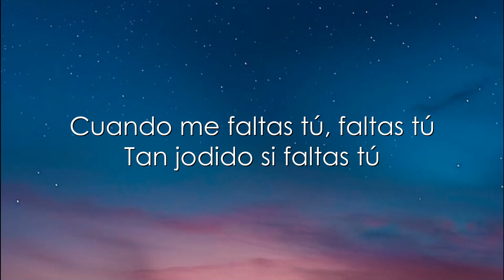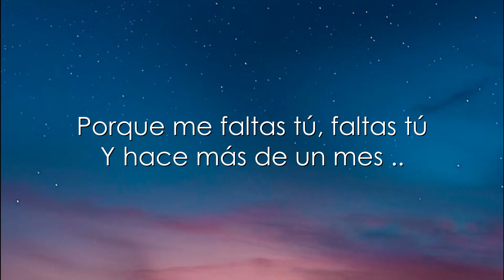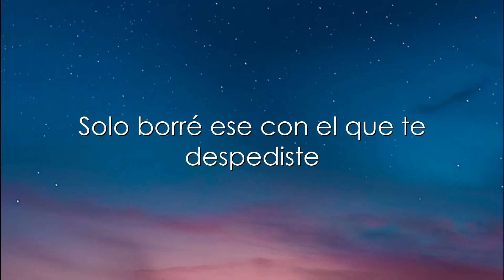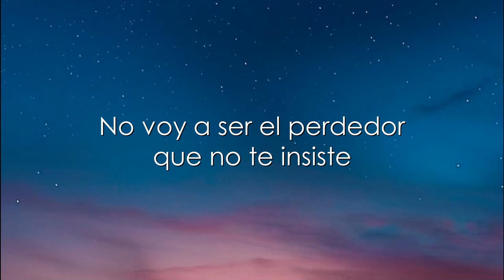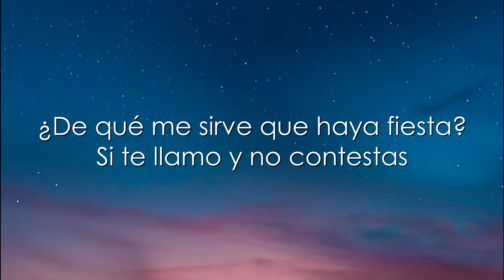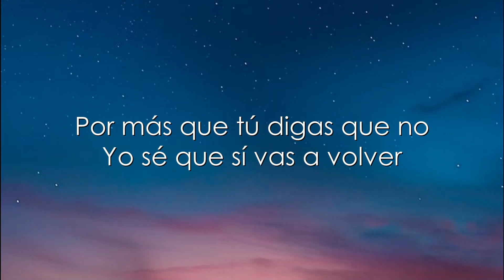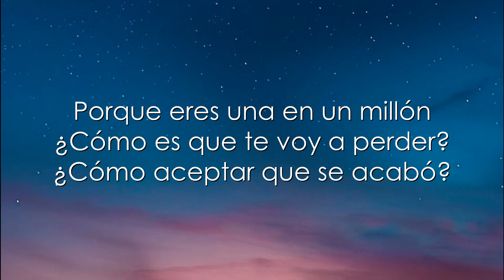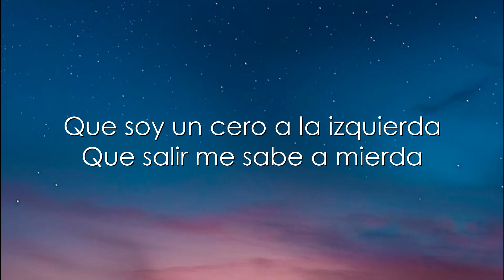Morat - Faltas Tú (Letra)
Letra / lyrics

Como galaxia sin estrellas
Como un zapato sin su media
Cuando me faltas tú, faltas tú
Vivo a medias si faltas tú

Como una calle sin el ruido
O algún ejemplo parecido
Tan jodido si faltas tú

Quedé tan incompleto con tu adiós
No quiero ser uno en una mesa para dos

¿De qué me sirve que haya fiesta?
Si te llamo y no contestas
Porque me faltas tú, faltas tú
Y hace más de un mes
Que soy un cero a la izquierda
Que salir me sabe a mierda
Yo no sé estar bien si faltas tú
Si faltas tú, si faltas tú

Yo no sé estar bien si faltan tus besos
Tan ausentes, regreso al mismo hueco siempre
Del que nunca escapo por más que lo intente

No tengo planes de olvidarte todavía
De tus mensajes aún tengo la mayoría
Solo borré ese con el que te despediste
Porque cada que lo miraba siempre me dolía

Ya estoy cansado de escribir canciones tristes
Y de vivir con diez por ciento de energía
No voy a ser el perdedor que no te insiste
Llevo pensando todo el día

No importa el mes ni la estación
Igual yo aquí te esperaré
Por más que tú digas que no
Yo sé que sí vas a volver
Porque eres una en un millón
¿Cómo es que te voy a perder?
¿Cómo aceptar que se acabó?